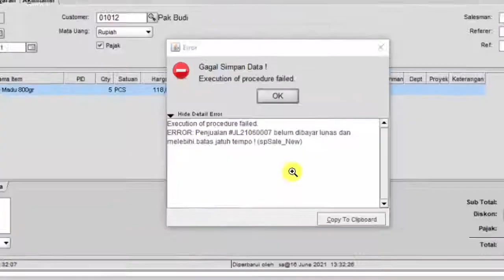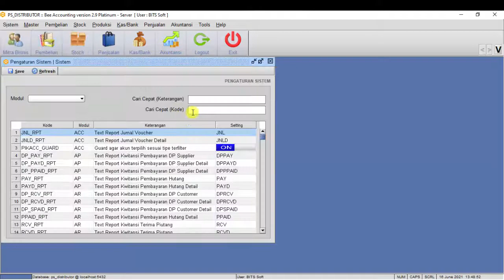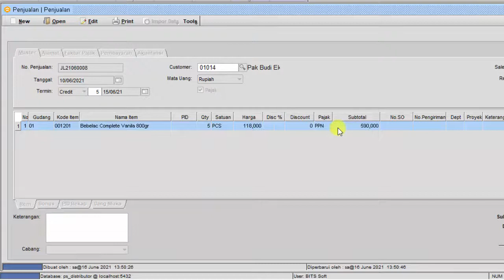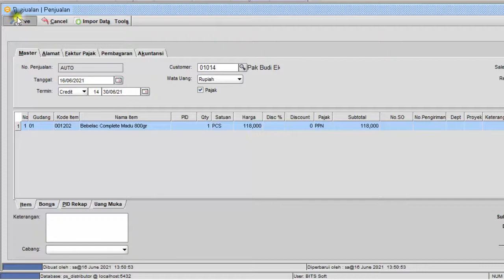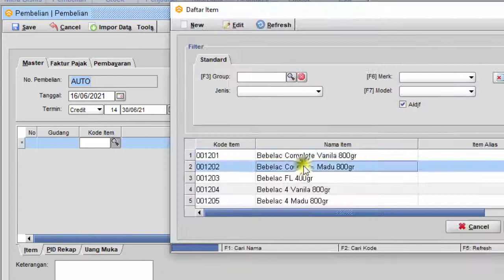Panduan Penggunaan Addons Block AR AP Hutang Piutang Jatuh Tempo